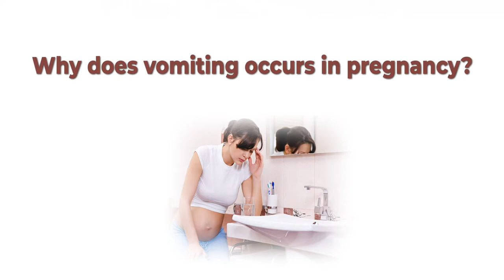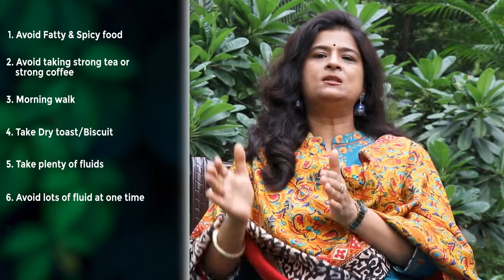Vomiting in Pregnancy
*** Follow me ***
***For online appointment***
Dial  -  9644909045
Stay Safe, Stay Happy, Stay Healthy